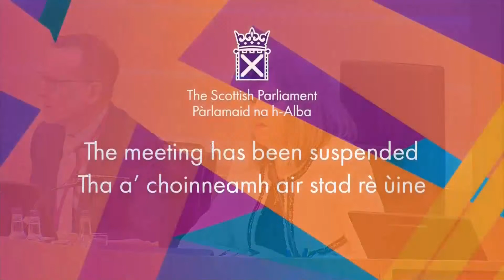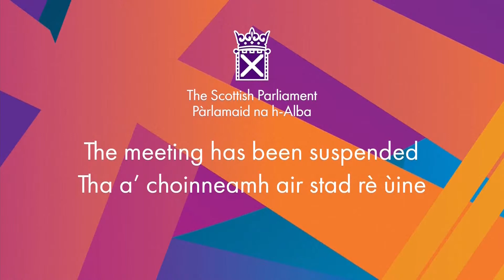Watch again: Humza Yousaf's First Minister's Questions debut disrupted by protesters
Watch again as new SNP leader Humza Yousaf takes part in a disrupted First Minister's Questions debut, fielding queries from Scottish lawmakers.